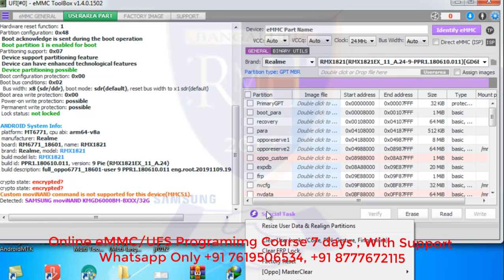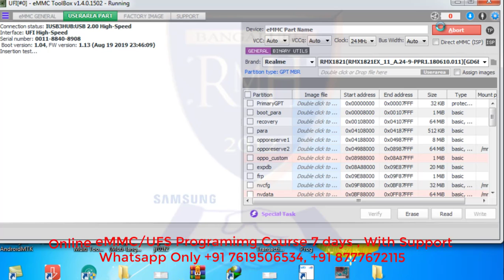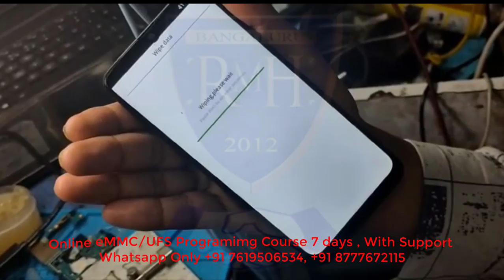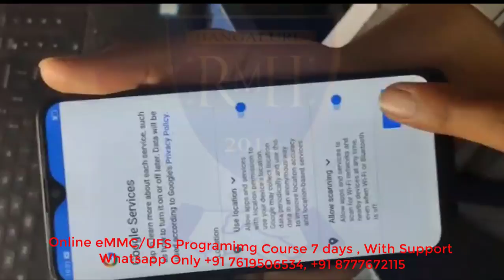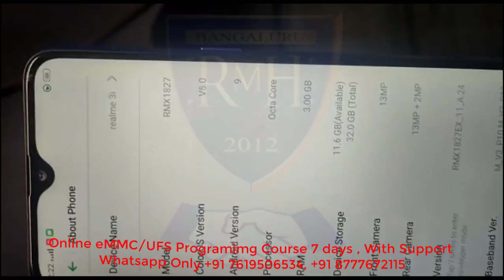Realme 3i Unlock Pattern By UFI Box ( Directly eMMC Removed Method )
THIS VIDEO SPONCER BY BADRE ALAM , PUNE ,MAHARASTRA
Online eMMC Full course 6 Days Daily 2 hours
UFI / Jtag plus / Jtag old / eMMC Pro / Madusa / Sysco  any Box

Learning Type -  Online / Offline Both Available

Course Fees - 10,000 Rupess ( Fixed )

NEW SERVICE ADDED FOR OUR STUDENT ONLY - CLOUD SERVICE (ALL KIND OF DUMP AND FLASHING FILE , ISP PINOUT AVAILABLE FREE OF COST )|

Support- 1 Months free after Course
Whole life Support Extra 4000 rupees

Support Type = When you fail from everywhere,  then Give Ultraviewer Or Teamviewer Id For live Support
Note = New Letest Model Tested ISP PINOUT/ DUMP file Not free

Must Pay Something ( ONLY Students)
10 Days Class class (offline Course kolkata)

Fees 25,000 including food and Room
EMMC Class ONLY

1. EMMC general knowledge

2. EMMC marketing knowledge

3. Emmc programming

4. Emmc re-programming

5. Emmc Auto programming

6. Unlocking by EMMC

7 Data recovery from MMC

8. Advanced Hardware

9. Emmc fault-finding

10. CPU and power IC fault finding

11. Normal and pasted IC removing tricks without missing balls

12. How to use schematic diagrams

13. How to find out eMMC pinout without removing any eMMC

14. Using Thermal Camera

15. Use professionally  microscope

Without students / Members  we never give Support or Sell any ISP or Dump to Anybody

if you are planning to buy ufi box for working Emmc chip level then you are welcome

Or if you are already by UFI box and don't know how to use Emmc tools and Android tool software then you can join our Online  6 days (2 Hours everyday)

How to work UFI box full information A to Z you will understand in this class

 For more information you can contact with my Whats App number

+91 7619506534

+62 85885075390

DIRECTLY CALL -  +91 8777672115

यदि आप लोग UFI BOX को खरीदना चाहते हैं यह EMMC रिपेयर करने के लिए तो मेरे तरफ से आप लोगों को स्वागत है

यदि आप पहले से ही UFI BOX का इस्तेमाल कर रहे हैं ,लेकिन आपको UFI BOX के टूल बॉक्स के बारे में 100% नॉलेज नहीं है , तो अभी आप लोगों को चिंता करने की कोई जरूरत नहीं

 आप हमारे पास Online +6 days (2 Hours everyday)  की क्लास लेकर यह UFI BOX   का A से लेकर Z तक हर टूल्स का इस्तेमाल कैसे किया जाता है, सभी की जानकारी आपको हाथों-हाथ ऑनलाइन लाइव आकर सिखाए जाएंगे

यदि आपको लगता है कि आपको UFI BOX के बारे में फुल नॉलेज नहीं है तो आप मेरे से अधिक जानकारी के लिए मेरे व्हाट्सएप नंबर पर जरूर राब्ता करें

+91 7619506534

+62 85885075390